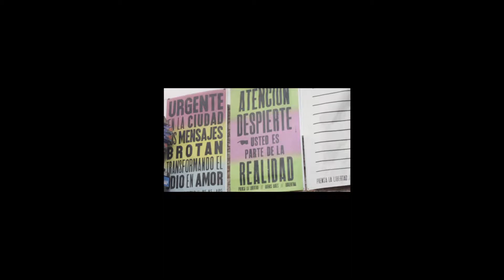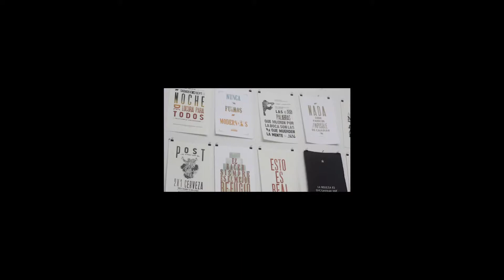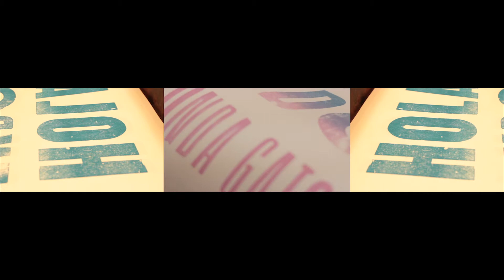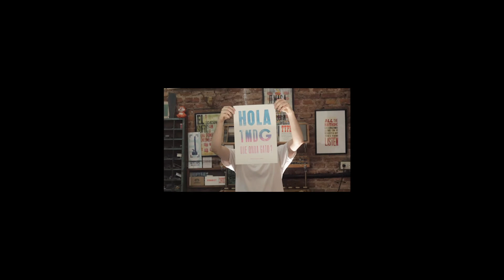Prensa La Libertad (Trimarchi 2014)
Video realizado para la presentación de Prensa La Libertad en Trimarchi 2014 (Mar del Plata, Argentina).